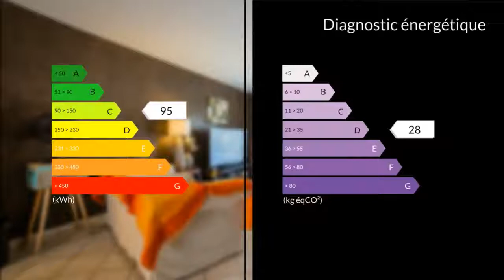A vendre - Maison/villa - Malemort-sur-Corrèze (19360) - 6 pièces - 202m²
En exclusivité avec Maxihome!A découvrir cette superbe maison située en impasse dans un quartier extrêmement apprécié et calme de Malemort. A seulement quelques minutes de tous commerces. Ce bien construit en l'an 2000 vous offre des volumes de vie conséquents sur deux niveaux.En rez-de-chaussée, vous retrouverez une vaste entrée, un séjour traversant donnant la possibilité d'accéder à deux terrasses, une exposée coté est et l'autre coté ouest avec accès à la piscine. Une cuisine équipée desservant une buanderie, le garage et un cellier. Présence également d'une chambre et d'une salle d'eau permettant ainsi de vivre de plain pied si nécessaire. A l'étage,vous aurez le privilège de retrouver une suite parentale de plus de 26 m² avec dressing et salle d'eau, 3 chambres de plus de 15 m², une salle de bain, un dressing et un wc séparé.Cette bâtisse de qualité est chauffée au sol au rdc et par radiateurs à l'étage, équipée de doubles vitrages et stores électriques.Sur sa parcelle de 733 m² ou quelques aménagements extérieurs sont à prévoir vous retrouverez un jardin arboré avec un garage attenant à la maison et un autre sur l' arrière ainsi que la présence d'une piscine au sel de 7,5 x 3,5.Cette maison est idéale pour une vie de famille et de moments paisibles.A visiter des que possible!M.